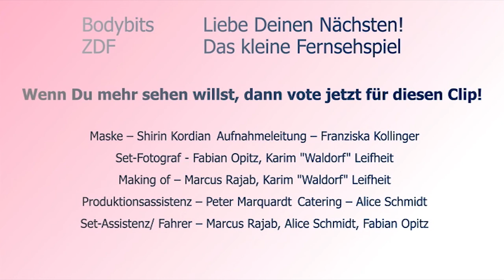Analoge Körper in digitalen Welten: Liebe Deinen Nächsten! (Official Trailer)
Für "ZDF - Das kleine Fersehspiel" / BodyBits ging dieser Clip 2009 an den Start und wurde nun freigegeben.